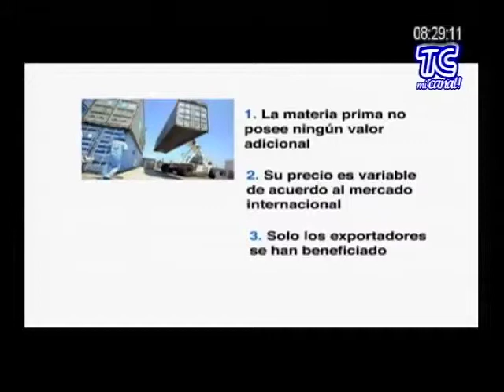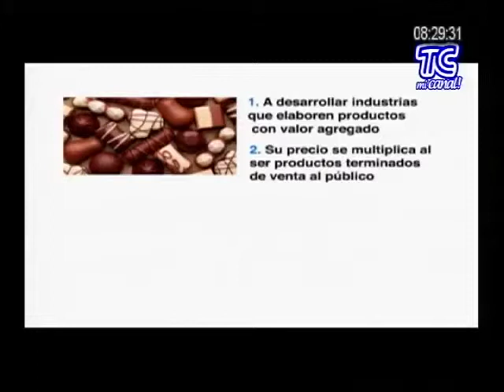Matriz Productiva 9 Julio